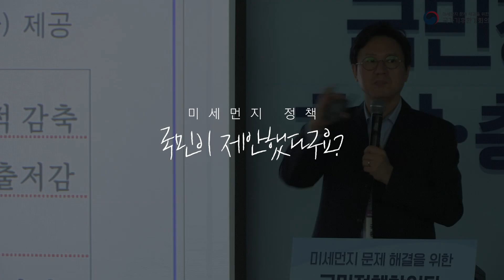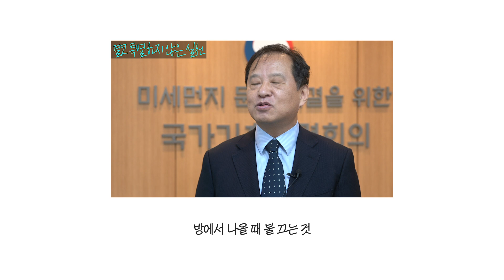미세먼지 정책! 국민이 제안했다고요? | 국민정책참여단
미세먼지 정책! 국민이 제안했다고요?
501명의 국민정책참여단이 만든 미세먼지정책,
국민에 의한, 국민을 위한, 국민의 대책으로 남다른 의미가 있습니다.

직접 국민정책참여단에 참여한 분들이 제안하는
미세먼지를 줄이기 위한 목소리를 담아 보았습니다.